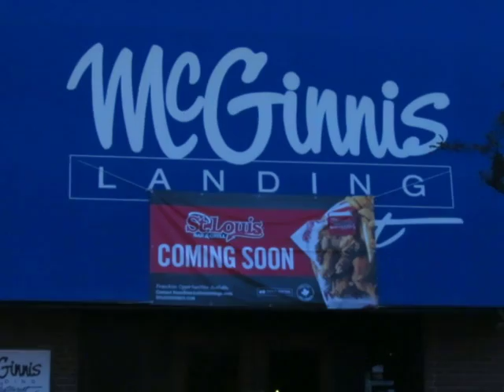Riding the Bicycle in Fredericton on a Friday evening....